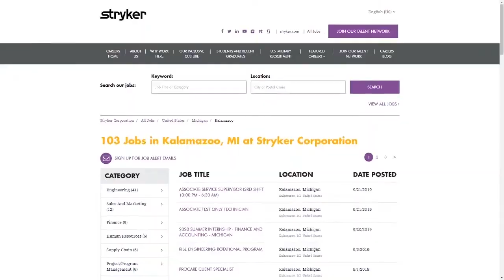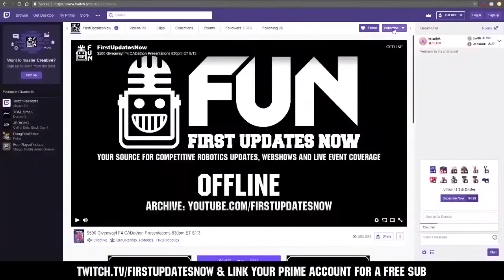Match 5 Infinite Recharge FACC Ri3D Competition 2020